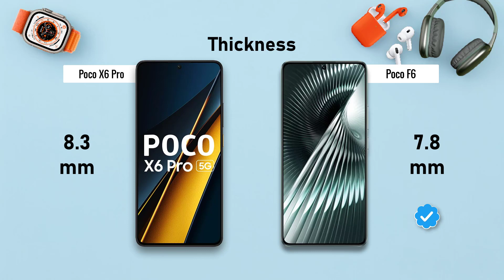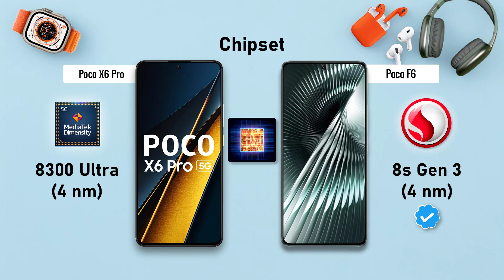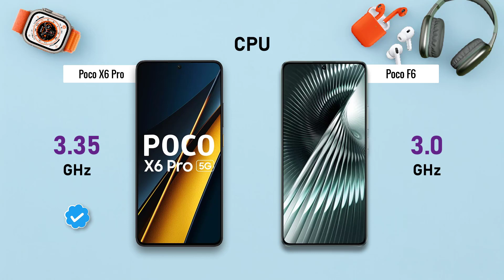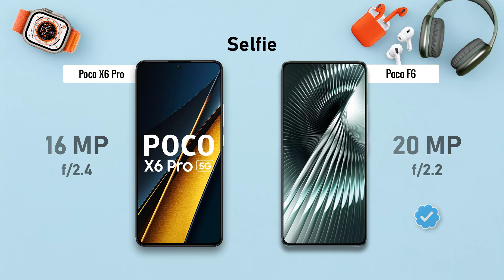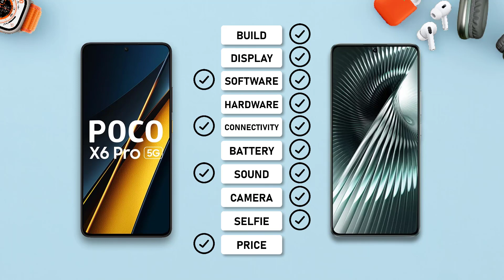POCO X6 Pro ⚡ vs ⚡ POCO F6 Full Comparison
-POCO X6 Pro

. ## Poco X6 Pro vs Poco F6: Mid-Range Powerhouse Showdown
**Display: A Sizeable Canvas for Both**

Both phones boast near-identical 6.67-inch displays with FHD+ (1220 x 2712 pixels) resolution. They utilize AMOLED technology, ensuring vibrant colors, deep blacks, and excellent viewing angles – perfect for multimedia consumption and gaming. However, the Poco F6 might have a slight edge in peak brightness, making it more comfortable for outdoor use under harsh sunlight.

**Performance: Powerhouse F6 vs Well-Rounded X6 Pro**

The core difference lies in the processors. The Poco F6 packs the Qualcomm Snapdragon 8s Gen 3, a flagship-grade chipset known for its blistering speed and efficiency. It excels in demanding tasks like graphic-intensive games, video editing, and multitasking. Benchmarks suggest a 14% advantage over the Poco X6 Pro's MediaTek Dimensity 8300 Ultra.

On the other hand, the Dimensity 8300 Ultra in the X6 Pro is no slouch either. It delivers smooth performance for everyday tasks, casual gaming, and social media use. It also boasts integrated AI capabilities for enhanced camera processing and user experience features.

**Camera Showdown: Balancing Resolution vs. Versatility**

The Poco X100 Pro boasts a headline-grabbing 108MP main sensor. However, megapixel count doesn't always translate to superior image quality. The Poco X6 Pro takes a more balanced approach with a 64MP main sensor complemented by an ultrawide and telephoto lens.

While the F6's high-resolution sensor can capture detailed shots in good lighting, its low-light performance might be less impressive. The X6 Pro's combination of sensors offers more versatility for capturing wider landscapes and zoomed-in details. Additionally, the X6 Pro might have an edge in video recording features due to the Dimensity chip's built-in AI capabilities.

**Battery Life: Stamina on Both Sides**

Both phones come equipped with respectable batteries – 4700mAh for the X6 Pro and 4300mAh for the F6. In real-world usage, you can expect a full day's charge with moderate to heavy usage. However, the X6 Pro might have a slight edge due to the slightly larger battery and the potentially more power-efficient Dimensity chip.

The Poco F6 redeems itself with faster 90W fast charging compared to the X6 Pro's 67W. This translates to shorter charging times, ideal for those who need a quick power boost on the go.

**Design and Build: A Matter of Preference**

Both phones sport a plastic back, a common choice in the mid-range segment. The design aesthetics are subjective, with the X6 Pro featuring a more rounded look and the F6 offering a sharper, more angular design. Ultimately, the choice depends on your personal preference.

**Software: Stock Android vs. Custom Skin**

The Poco X6 Pro runs on stock Android, offering a clean and bloatware-free experience. This translates to quicker updates and a more familiar user interface for those accustomed to pure Android.

The Poco F6 utilizes Poco's custom skin based on Android. While it provides additional features and customization options, it might come with pre-installed bloatware and experience slower update rollouts compared to stock Android.

**Price and Value Proposition**

The Poco X6 Pro comes at a slightly lower price point compared to the Poco F6. This makes it an attractive option for budget-conscious users who prioritize a balanced experience with good battery life and a versatile camera system.

The Poco F6, with its flagship-grade processor and faster charging, caters to users who prioritize raw performance for demanding tasks and gaming. The higher megapixel count on the main camera might also appeal to some.

**Who Should Get Which?**

**Poco X6 Pro:** Ideal for users who:

* Prioritize balanced performance and battery life
* Value a bloatware-free stock Android experience
* Seek a versatile camera system for various shooting scenarios
* Are on a tighter budget

**Poco F6:** Ideal for users who: